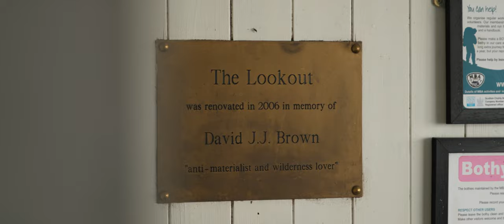Keep On Exploring | A Morgan adventure with Challenge Sophie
Featuring adventure athlete, Challenge Sophie, "Keep On Exploring" is a rallying call to viewers to embark on their own journey, and is inspired by Sophie's recent experience of exploring Scotland in a Morgan Plus Four.

An individual who lives and breathes adventure, Sophie Storm Roberts has quite the back catalogue of achievements and records, and is the ideal candidate to help demonstrate the unique ability of Morgan sports cars to connect occupants with the world around them.

Whilst we do not set out to make a purpose-built adventure vehicle, we hope you'll agree that every drive in a Morgan – regardless of age or model – is an adventure.

After watching the film, you can read the article with Sophie on our Morgan